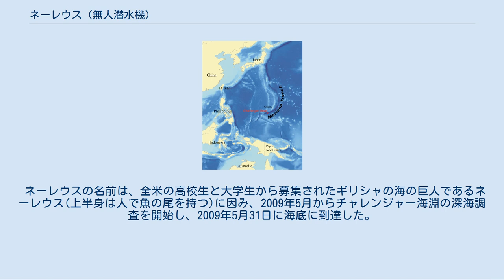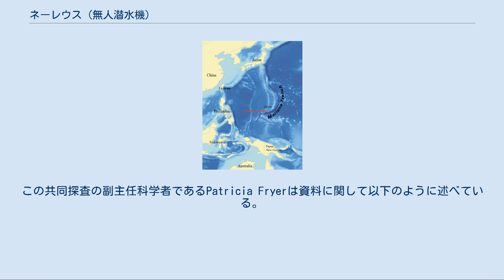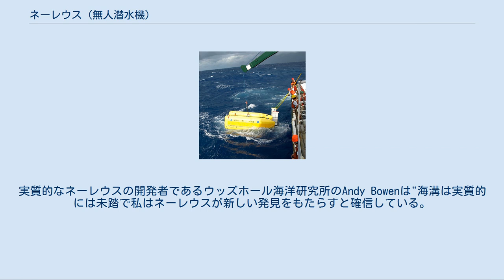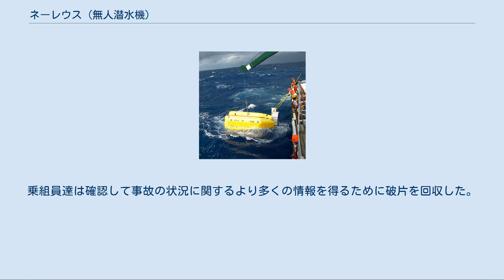ネーレウス (無人潜水機)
ネーレウス（英語：Nereus）はウッズホール海洋研究所(WHOI)によって建造されたハイブリッド式の無人潜水機である。
世界最深のチャレンジャー海淵の調査が出来るように設計され、最大深度11,000 m (36,000 ft)での研究に運用されるように出来ている。
 ネーレウスの名前は、全米の高校生と大学生から募集されたギリシャの海の巨人であるネーレウス(上半身は人で魚の尾を持つ)に因み、2009年5月からチャレンジャー海淵の深海調査を開始し、2009年5月31日に海底に到達した。
この潜水でネーレウスは深度35,768 ft (10,902 m)に到達した。
 2014年5月10日にニュージーランドのケルマデック海溝の水深9,900 m (32,500 ft)の深海探査中に水圧により大破してロストした。
通信は午後2時頃に途絶して、残骸の調査から高圧で圧壊した事が明らかになった。
 ハイブリッド式の遠隔操作無人潜水機とは、無索または船上の操縦者から細い光ファイバーによる有索での運用のどちらでもできる事を意味し、これにより深海でも高度な運用が可能になる。
芯線の周囲を樹脂で被覆された光ファイバー線の直径は、毛髪と同じくらいの直径で4kgまでの張力しか耐えられない。
およそ40 km (25 mi)のケーブルを、母船上と潜水機本体のそれぞれに備えられた2個の缶コーヒー大の小型の容器に入れて運び、降下に伴い繰り出す。
この細い線は従来の索より小さく、軽量で廉価である。
 ネーレウスの重量は空気中でおよそ3㌧で全長約4.25m、幅2.3mである。
深海の高圧下で作動するように慎重に試験された4000個以上のリチウムイオン電池から電力を供給される。
浮力材として一般的な潜水艇に使用されている遥かに重いシンタクチックフォームではなく、正確に設計されたセラミック球を使用する。
機体の上部に2個あるそれぞれの船殻には、高圧下で使えるように特別に設計されたおよそ700から800個の9cmのホーローの球が満たされる。
セラミックは同様に従来はチタン製だった耐圧殻にも使用される。
シンタクチックフォームも一部で使用される。
限られた容量の充電池からの電力で作動する高効率で軽量のロボットマニピュレータを試料採取の為に備えており、高圧下でも油圧で運用できる。
有索の代わりにネーレウスは自由航行モードに切り替えて海洋底の測量を目的とした自律型無人潜水機としても運用可能である。
 機体の設計において設計チームはこれまでに開発された自律型無人潜水機(AUV)と有索式ロボット(ROV)の経験を活用し、広大な海洋底を調査する為にあたかも航空機のように飛ぶだけでなく小さな領域に留まって実験したり岩石や海洋生物試料の採取を可能とする遠隔操作型無人潜水機(ROV)に容易に転換できるハイブリッド機に仕立てた。
 マリアナ海溝のチャレンジャー海淵 西太平洋のグァム島の近くにあるマリアナ海溝のチャレンジャー海淵には、世界最深の海洋底（地球の最深部）として知られる場所がある。
 2009年5月31日にネーレウスは1998年以来進めてきたマリアナ海溝の調査において、初めて深度10,902mに到達し、ネーレウスは当時運用中の世界最深まで潜水可能な深海探査機になった。
この潜水を達成する為に大気圧の1000倍以上の気圧に機体は耐えなければならなかった。
 10時間以上、海溝上に留まり、実時間映像を母船に送信した。
ネーレウスは太平洋のチャレンジャー海淵の海底に到達した世界で4番目の潜水艇である。
1回目は、1960年1月23日にアメリカ海軍のDon Walsh中尉とスイス人の技術者であるジャック・ピカールの二人を乗せて到達した有人潜水艇バチスカーフトリエステである。
2回目は1995年3月24日に日本の海洋探査機かいこうが無人潜水機として初めて到達した。
3回目は2008年6月3日にABISMOが海底に到達した。
ネーレウスは同じ場所を目指し、2009年5月31日に海底に到達した。
2012年3月26日にジェームズ・キャメロンがディープシーチャレンジャーでこの海底に到達した。
 海底でネーレウスは液体と岩石の標本を採取した。
この共同探査の副主任科学者であるPatricia Fryerは資料に関して以下のように述べている。
 "私達は海溝周辺の沈み込みの全ての関係が海洋全体における化学変化や海洋と大気の相互作用と気候変動のような事象への潜在的な影響がもたらされるか知りたい。
" マリアナ海溝...